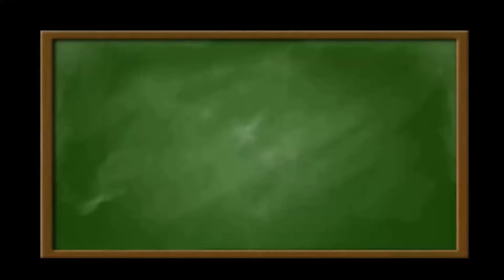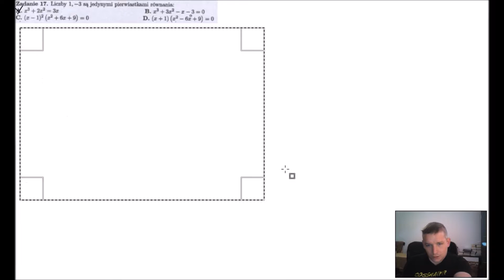Liczby 1 i -3 są jedynymi pierwiastkami równania.